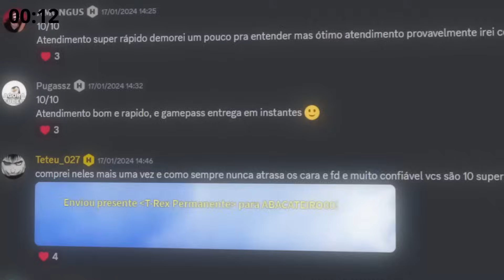TUNANDO o SAITAMA EVIL e BORUS ASTRAL no ANIME CHAMPIONS (trampo...)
📌 Ajude o canal:
   🌎 COMPARTILHE.
  💬 COMENTE

 Informações:

  GRAVADOR: OBS
  EDITOR: AFTER EFFECTS -/- VEGAS
  RENDER: 1920x108060FPS
  EDITOR DE FOTO: PHOTOSHOP